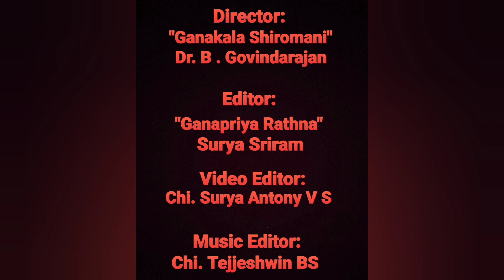Vid. Gomathi Sankaranarayanan | Paadu Kanne Oru Thamizh Paatu | Dhinam Oru Paadal | Episode 635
28th December 2022 (Day 635)

Today we will listen to "Paadu Kanne Oru Thamizh Paatu", a composition in Ragam Kalyani, Adi Thalam. It has been rendered by Smt Gomathi Sankaranarayanan.

This song was originally rendered by Kalaimamani Vid. TM Soundararajan.

In this song, the composer tells us to sing the beautiful Thamizh songs from the wonderful collection of Mahakavi Subrahmanya Bharathiyar, which have lilting lyrics and thought provoking meaning, and are like a lamp of wisdom in our homes.

The composer further describes the songs of Bharathiyar as being dear to everyone alike - men, women, singers and scholars - and a rich feast to our ears.

About the artist:

Smt.Gomathi Sankaranarayanan, is a Carnatic Musician, hailing from Sri Lanka. She is a disciple of Sri Mani Iyengar, Smt Muthulakshmi Shankara Iyer and Sri Karunakaran, all of whom are musicians from Sri Lanka. Sri Karunakaran happens to be the disciple of Guruji Dr.B.Govindarajan's father "Sangeetha Kala Sikhamani" Prof.P.Balakrishnan when the latter was a Senior Lecturer at Annamalai University. Coincidentally, his two daughters learnt from Guruji at Annamalai University.

Smt Gomathi has also learnt many rare Kritis from her mother Smt Bhagavathy Krishnaswamy. She continues to learn and expand her repertoire by listening to various renditions of many artists. She is currently a native of Allepey, Kerala.

She is a relative of Ganapriya Rathna Surya Sriram, who is a disciple of Guruji Dr.B.Govindarajan and one of the senior students of Ganapriya Academy of Music.